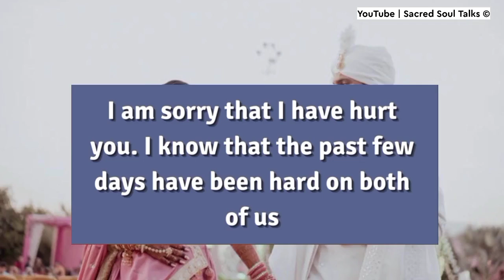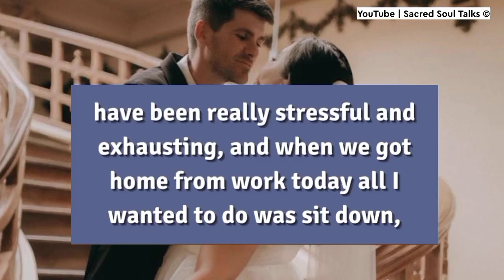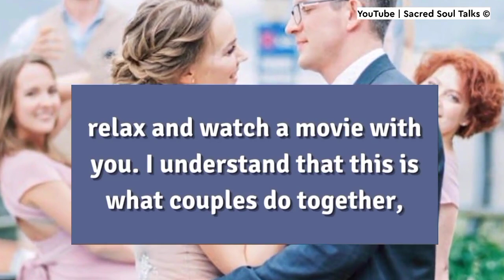Would You Mind Opening The Note I Sent You Online♥️🙏| DM To DF | Soulmate Message 26 August 2024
RELATED QUERRIES :
dm df